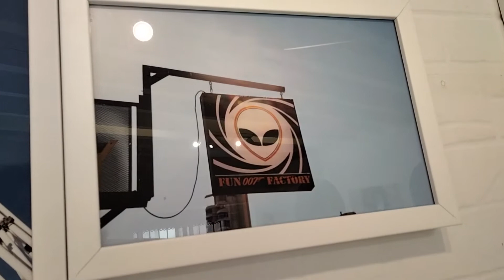Entrevista a Jero Mertínez | Presentación fotolibro Rococoon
La Escuela Mistos ofrece cursos y actividades de fotografía. Realizamos exposiciones, salidas y viajes fotográficos, talleres, encuentros y todo lo relacionado con la formación.

➤ Podcast Búscanos como La Escuela Mistos en Ivoox, Apple Podcast o cualquier otra.